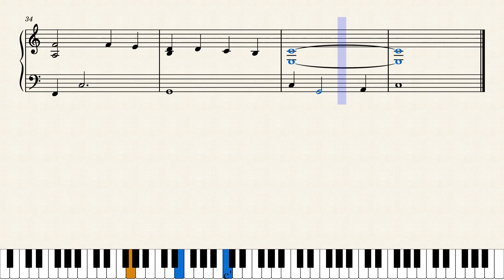Blowin in the wind Bob Dylan Sheet Music Easy Partitura Piano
Blowin'in the Wind é uma canção escrita por Bob Dylan em 1962 e lançada em seu segundo álbum de estúdio The Freewheelin' Bob Dylan, em 1963. Embora tenha sido descrita como uma canção de protesto, ele coloca uma série de perguntas retóricas sobre a paz, a guerra e a liberdade.